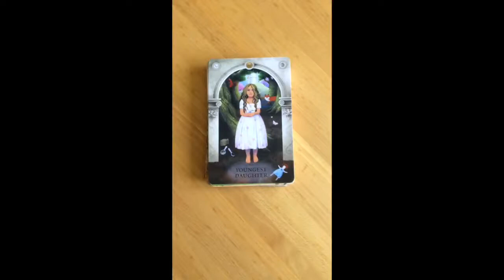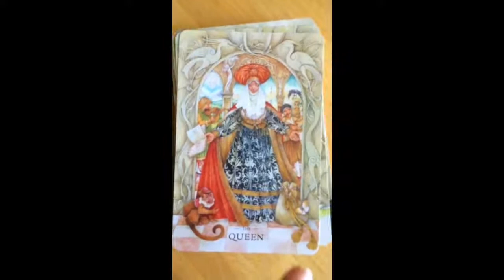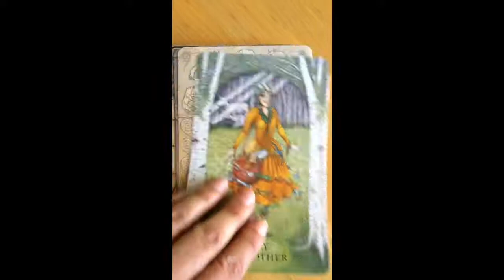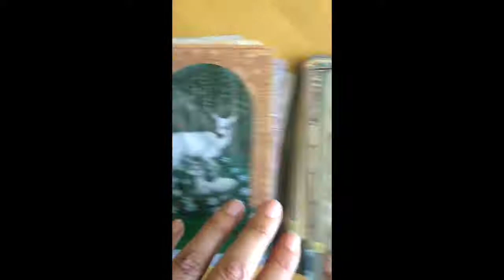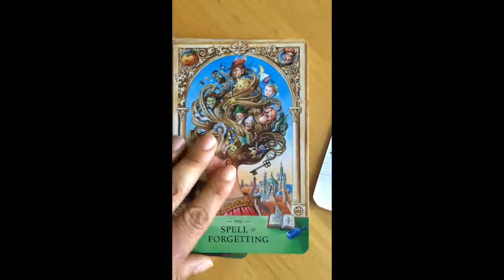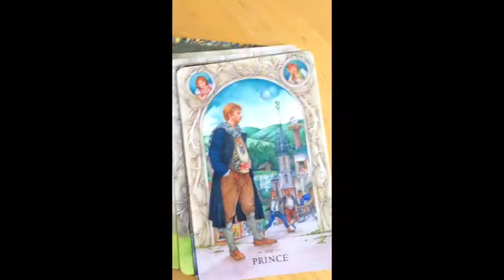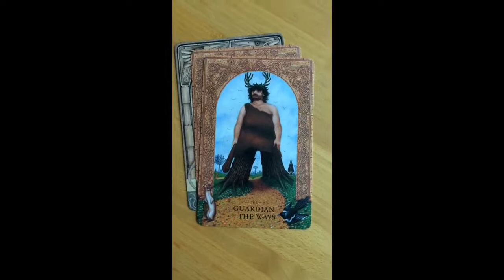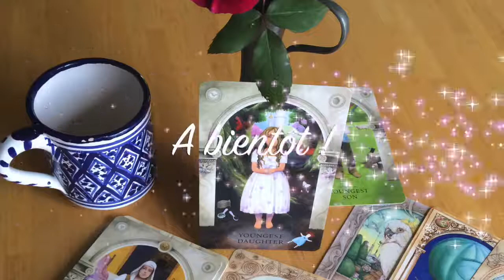Constitution d'un jeu "Enfant Intérieur" avec StoryWorld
Grâce aux cartes de Storyworld initialement prévues pour raconter des histoires, j'ai créé un jeu pour discuter et travailler sur l'enfant intérieur.
Cette première video vous montre sa structure.